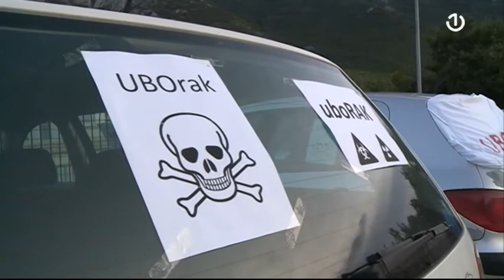Novo protestno okupljanje na lokalitetu deponija Uborak